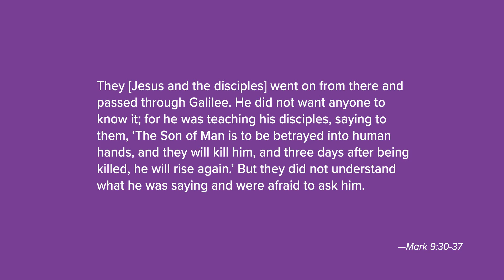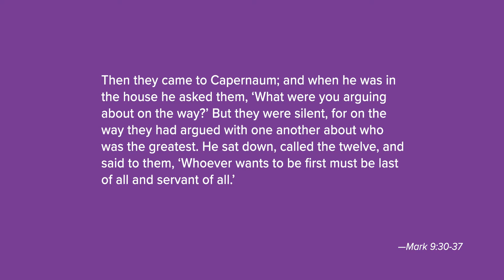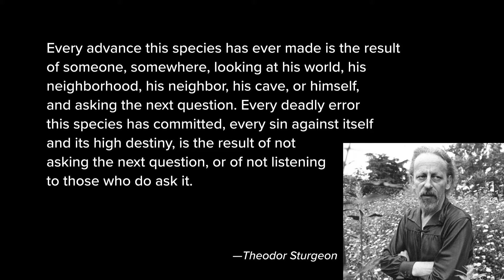Keep Asking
Rev. Amy Starr Redwine